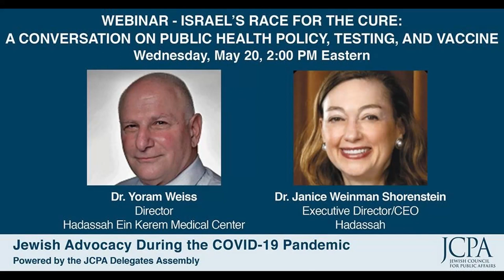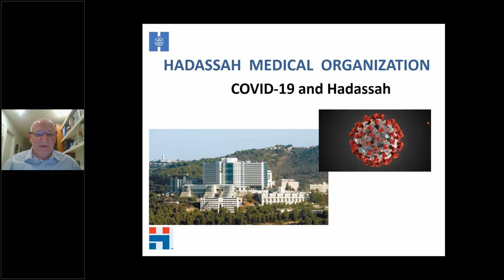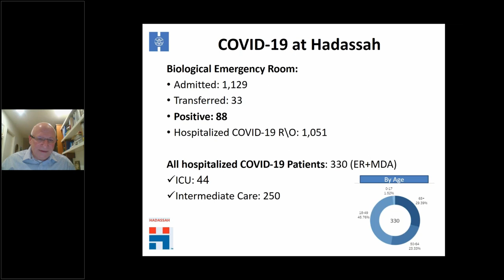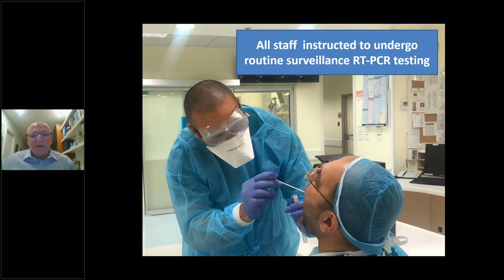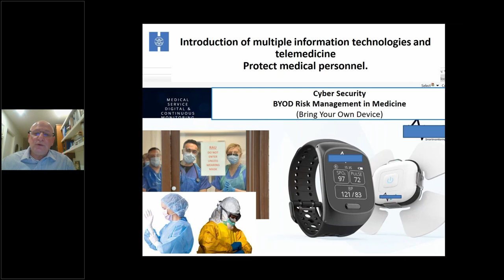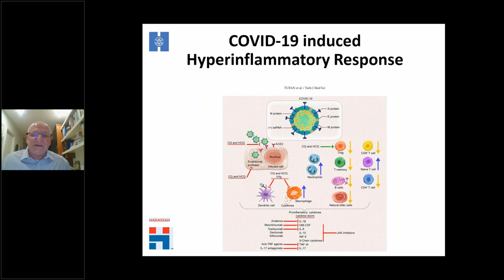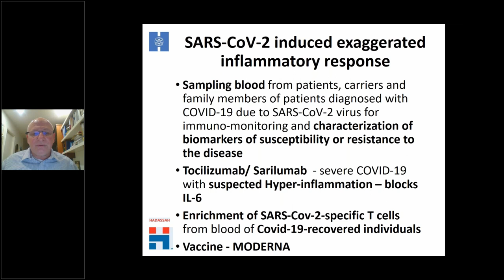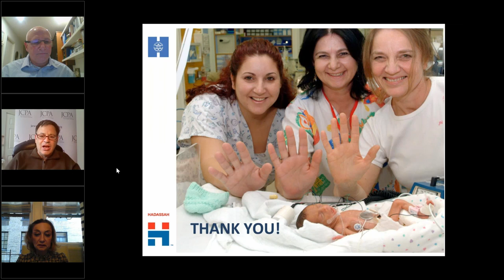Israel’s Race for the Cure: A Conversation on Public Health Policy, Testing, and Vaccine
After bringing new cases of COVID-19 to near zero, Israel is reopening its economy. What did Israel do right (or wrong) in managing the spread of the disease? Israeli institutions are also said to be on the cutting edge of developing both vaccines and anti-virals. What breakthroughs might we see in the months ahead?

Featuring: Dr. Yoram Weiss, Director, Hadassah Ein Kerem Medical Center  and Dr. Janice Weinman Shorenstein, Executive Director/CEO,  Hadassah